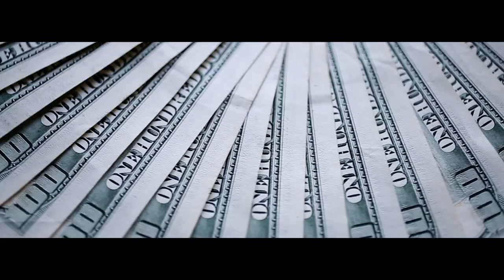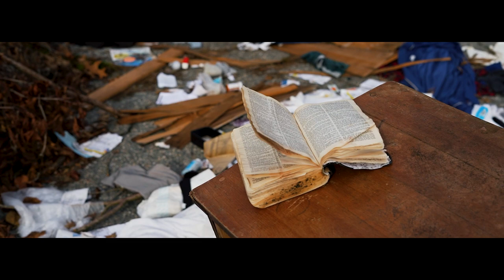PC$MOQ X SHOTTY BLAK | WHERE I'M FROM | SONY A7IV MUSIC VIDEO 4K | SHOT BY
PC$MOQ X SHOTTY BLAK | WHERE I'M FROM | SONY A7IV MUSIC VIDEO 4K | SHOT BY:  @Wanye Visuals